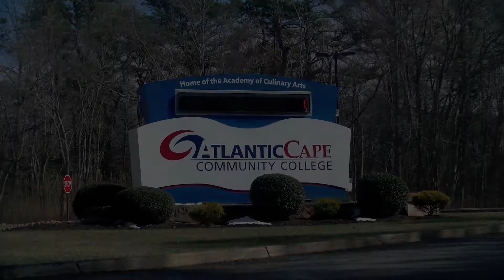Atlantic Cape's 11th Annual Communication Awards Show Intro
Intro video for the 11th Annual Communication Awards Show at Atlantic Cape Community College.